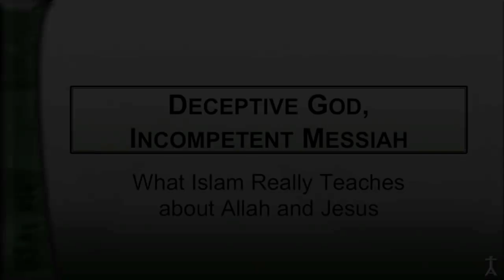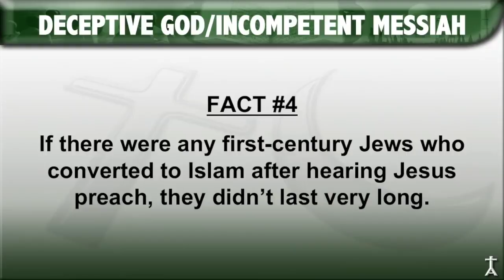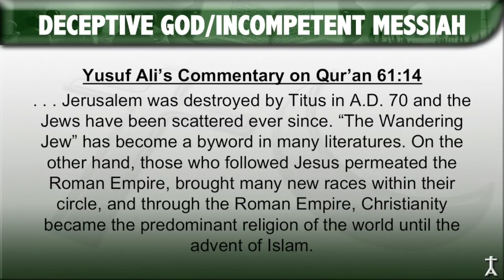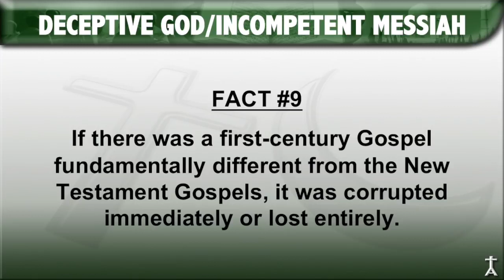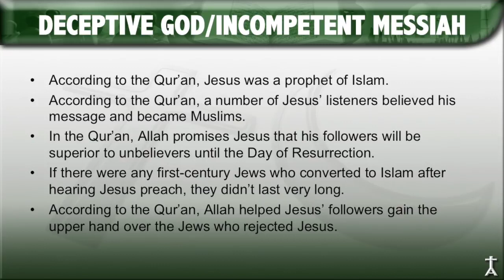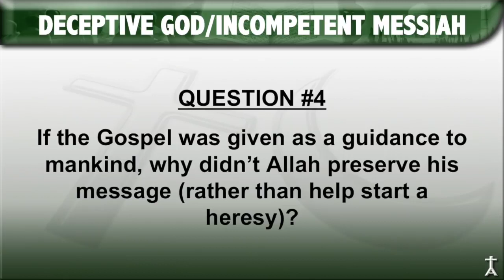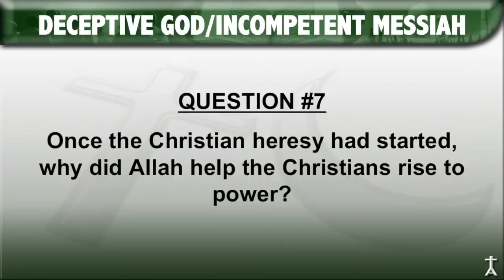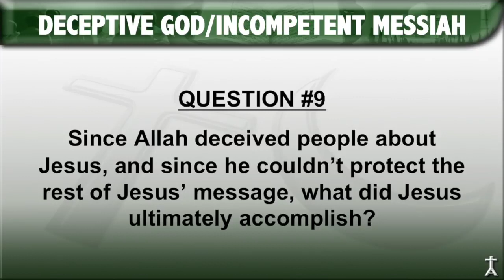How Islam portrays Jesus Known as Isa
Christians give Jesus the status of God who died on the cross for our sins & worshiped by his followers who spread his message around the world. Islam, however, gives Jesus the status of a holy prophet of Allah who didn't die on the cross but was taken to paradise & will one day return. This video seeks to go in depth on the Islamic view of Jesus to understand how Islam portrays Jesus to the world. Which view of Jesus is the better one, Islam or Christianity?